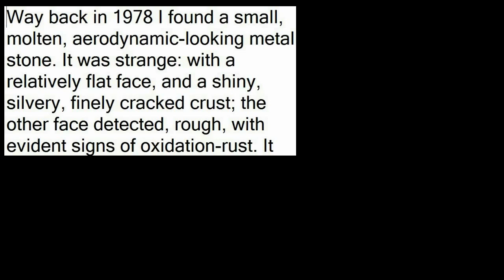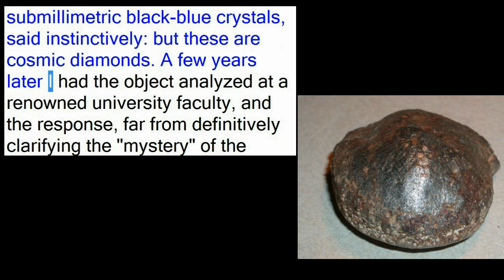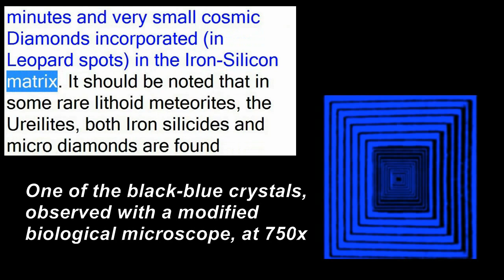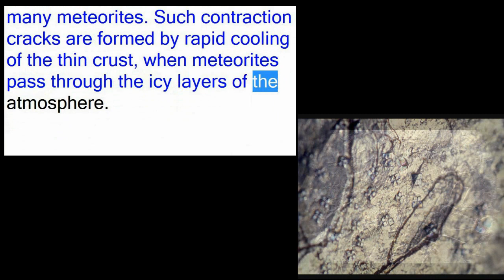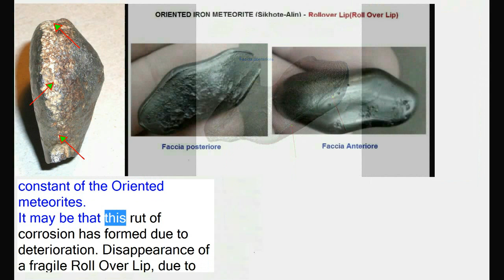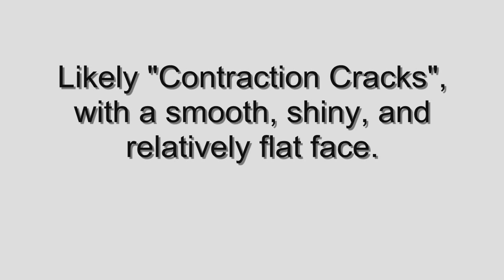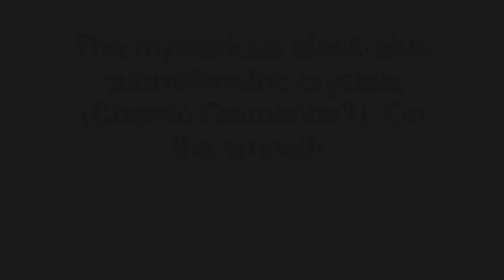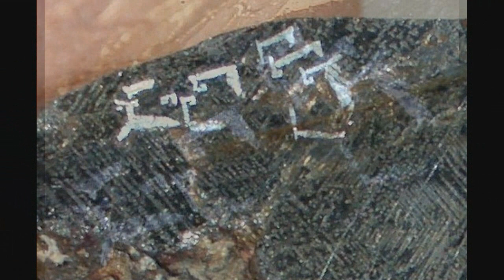Meteorites & mysteries. Maybe I found a new type of Iron meteorite (Fe-Si, not Fe-Ni).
METEORITES - A NEW METAL TYPE, BASED ON IRON-SILICON (IRON SILICIDES)? VIDEO CHAPTERS (click on the minute to go directly to the chapter): 1) 0:00 General Description; 2) 6:28 Chemical-Physical Analysis; 3) 7:48 Likely Roll Over Lip (typical of oriented meteorites); 4) 9:40 Likely Contraction Cracks; 5) 10:53 Contraction Cracks on some meteorites; 6) 11:45 The submillimetric black-blue crystals; 7) 13:16 The curious figures in the section. This is the English translation of the description of the alleged meteorite. I APOLOGIZE FOR MY BAD ENGLISH.  Way back in 1978, I found a small, molten, aerodynamic-looking metal stone. It was strange: with a relatively flat face, and a shiny, silvery, finely cracked crust; the other face detected, rough, with evident signs of oxidation-rust. It was originally kidney-shaped, non-intact. I wasn't fasting for notions of astronomy, and I thought it was a particular ferrous meteorite. Over the years, I noticed that submillimetric, curious quadrangular black-blue crystals (with adamantine luster) were present in the shiny and cracked surface, mostly arranged in groups of four. Their number grew considerably (to become very large); probably due to the alteration of the thin film-crust that hid them. I also discovered that limited as well as very harsh it was also relatively fragile, it emanated a penetrating garlic-like odor, probably due to the presence of Arsine and-or Phosphine gas. Finally, towards the end of the 1980s, I had the opportunity to speak with experts (astronomers, geologists); one of them in particular, seeing the curious submillimetric black-blue crystals, said instinctively: “but these are cosmic diamonds”! A few years later I debated at a renowned university faculty, and the lung response from definitively clarifying the "mystery" of the nature-origin of the metal stone, the infectious infection. The aerodynamic molten object is essentially composed of iron and silicon (with the form of silicides), also with titanium, aluminum; present in a number of other trace elements (among which the Gold stands out, with a content equal to 170 grams per ton!). It has chemical similarities with Ferro-Silicon alloys, used in the steel industry (as deoxidants, etc.); however it presents peculiarities, oddities, anomalies that want to think of something else. For example, the hardness in the metal stone varies from 1,800 to over 5,000 Vickers (over 9.5 degrees Mohs, on a scale from 1 to 10 - scale where natural diamond is the hardest material, 10 degrees Mohs, or 8.400 Vickers)! While in Ferro-Silicon alloys the hardness at most occurs in 1,200 Vickers (equal to 7 degrees Mohs). Observe one of these minute black-blue crystals with a biological microscope, a 750 magnification: well recommended quadrangular step pyramids, perhaps truncated (but it could be the emerging part of particular octahedral crystals), quite similar to a tiny aggregate certificate, found in South Africa. Analysts were also perplexed about other oddities present: the phases (I think relating to a fusion diagram) were confused, incomprehensible; presence of unusual crystalline forms, never seen before. I remember that because of the remarkable and unexpected hardness, they risked breaking the disc or diamond saw several times, before being able to cut out a small slice of sample. Emblematic, curious, strange, the phrase uttered (between serious and facetious) by one of the team members who analyzed the metal stone: it would take a Medium ... The present Gold, 0.017 grams per 100 grams, or 170 grams per ton, has and had a market value higher than that of a commercial ton of Ferro-Silicon alloy! The remarkable hardness, even higher than that of the cubic Boron Nitride(c-BN), could be explained by the presence of a large number of minutes and very small cosmic Diamonds incorporated (in Leopard spots) in the Ferro-Silicon matrix. It should be noted that in some rare lithoid meteorites, the Ureilites, both iron silicides and micro diamonds are found associated. Iron silicides have also been found in other meteorites, for example the Dhofar 280 (lunar meteorite). It seems that masses of Ferro-Silicon, almost pure (like Iron Silicides), of a certain importance (8 kg), were also found in the Chiemgau area (Germany), affected by the fall (a few millennia ago) of a large meteorite , which has produced dozens of craters. The molten metal object, which I found, is very similar to certain oriented meteorites; it has two very different faces, and seems to have traces / signs of Roll Over Lip in the border / edge of separation. The subtle cracks are very reminiscent of the Contraction Cracks, present in the crust of many meteorites. Such Contraction Cracks are formed by rapid cooling of the thin crust, when meteorites pass through the icy layers of the atmosphere.